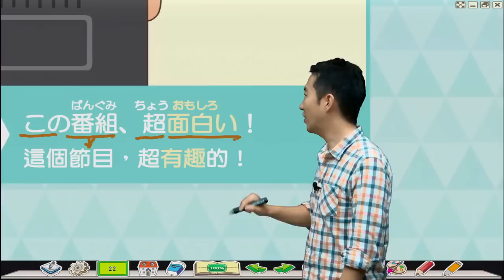Study Japanese 日常生活常用形容詞 第二十三課 面白い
搭配Facebook的插圖所拍攝的影片，希望大家喜歡。

想了解更多旭文提供的課程請至旭文官方網站